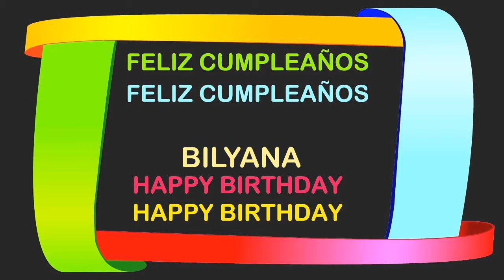Bilyana Birthday Postcards & Postales